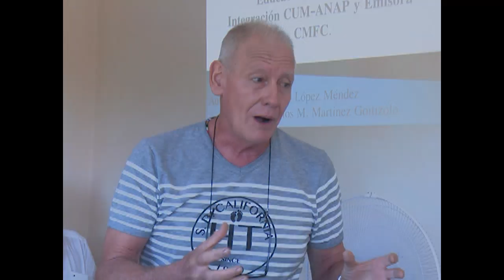Realizan Fórum de Ciencia y Técnica campesinos de Cienfuegos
La Asociación Nacional de Agricultores Pequeños en Cienfuegos realizó su Fórum de Ciencia y Técnica. Enfocados en producciones sostenibles y más sanas, los miembros de la organización se alistan para celebrar el aniversario 65 del Congreso Campesino en Armas.